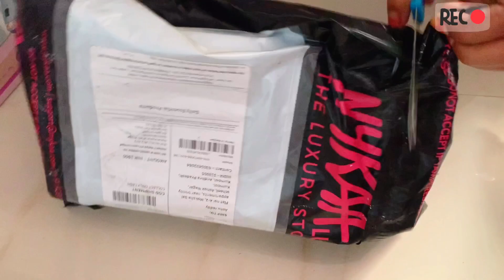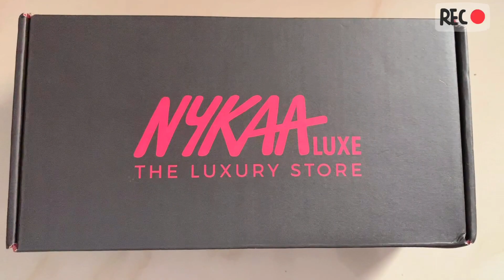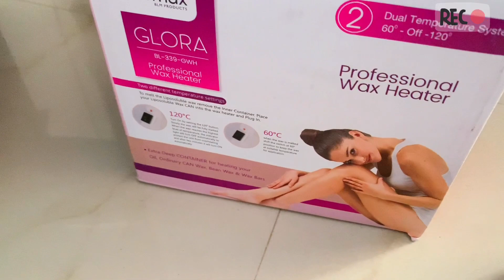Nykaa Mini Haul 2020 🌸|| Makeup & Skincare..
Hey ppl, Nykaa worth makeup sale.